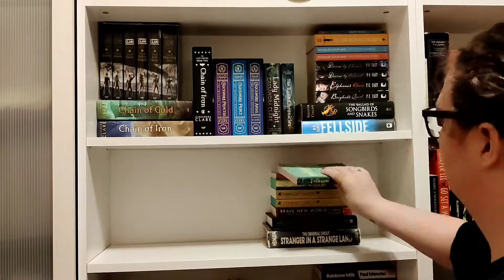The Moody Book Tag | I'm a mood reader with a TBR Game ...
[Insert witty description here]

This video is Day 23 of my challenge to myself to upload 30 videos (at least) in the 30 Days before I turn 30.